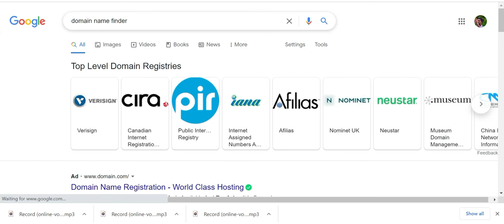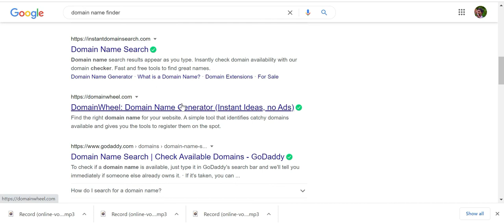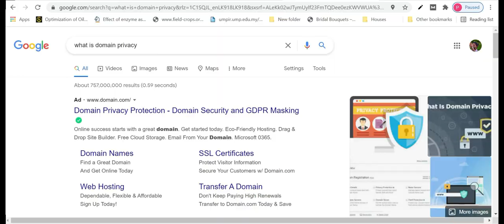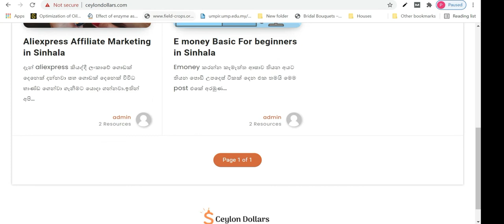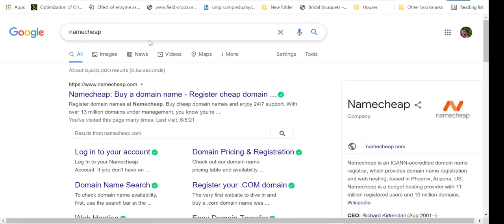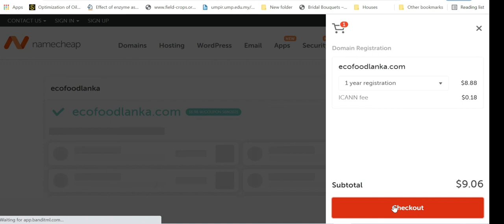How to buy a domain name in Sinhala- ඩොමේන් name එක ගන්න කලින් මේ දේවල් දනන් හිටියද ?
When we enter the online market place domain name is a critical part of the internet. Most of newcomers not familiar with the domain name registration companey.
0:28 : World most famous domain names and their uniqueness.
1:07 : Can we use hyphens and numbers with domain name
1:51 : What are the best domain extensions to buy?
2:14 : Domain registration fee
2:30 :  How to renew a domain name?
3:00 : What is who is protection (Domain Privacy )
3:51 : What is HTTPS ?
5:00 : Recommended domain name registration companies

Video Editing Software: Wondershare filmmora
Mic : Boya M 1